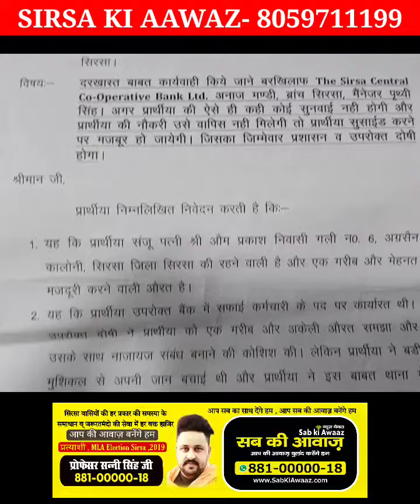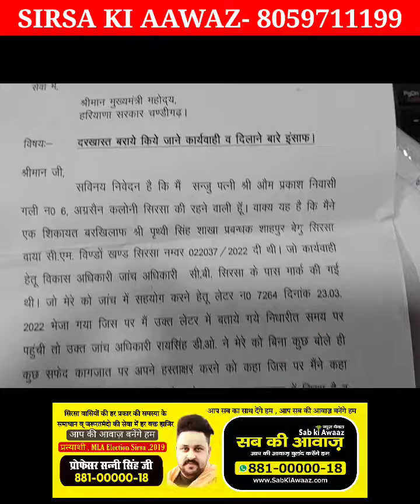सिरसा महिला के पति मरने के बाद कोऑपरेटिव बैंक के मैनेजर ने मजबूर किया गलत काम करने के लिए-लगा आरोप